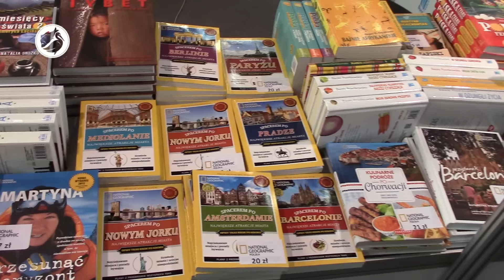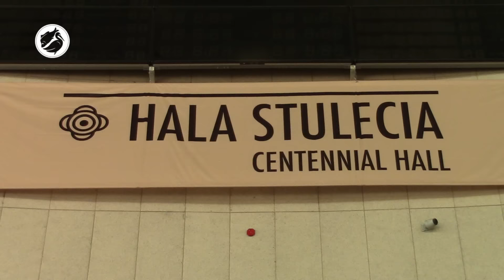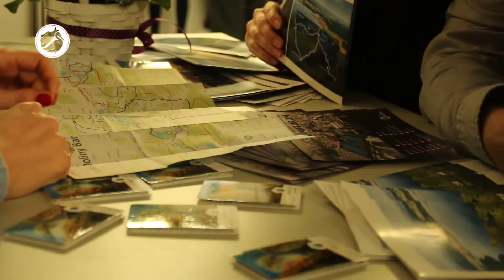Międzynarodowe Targi Turystyczne | Wrocław 2016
Stawy Milickie na Międzynarodowych Targach Turystycznych - krótka relacja.